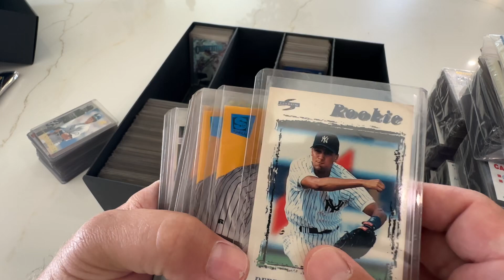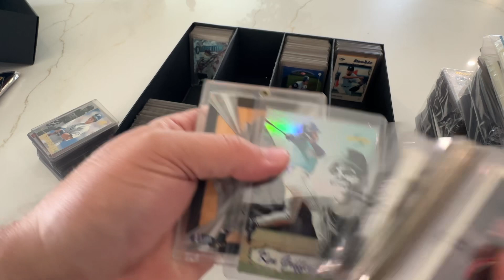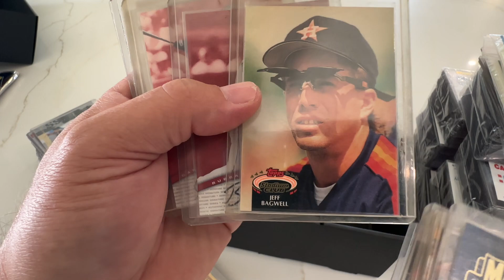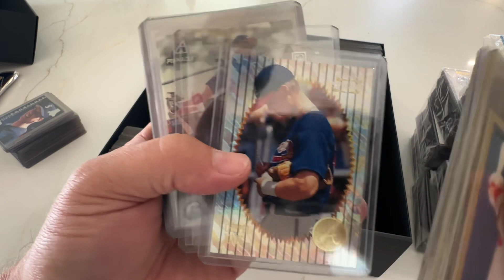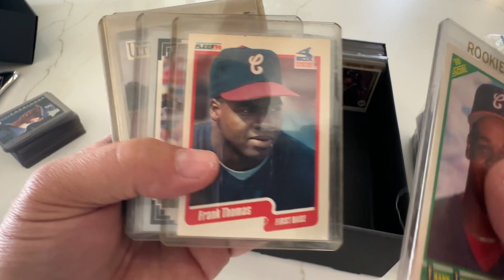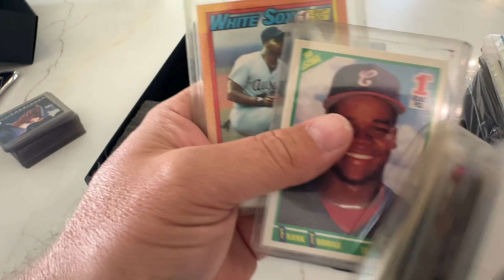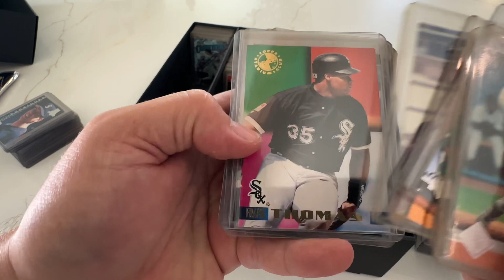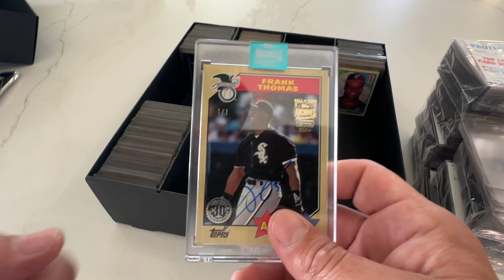Chipper Jones, Derek Jeter, Frank Thomas old baseball card collection 🔥30yrs old 🤯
Collectibles
MLB
Topps
Upper deck
Ultra
Fleer
Baseball cards